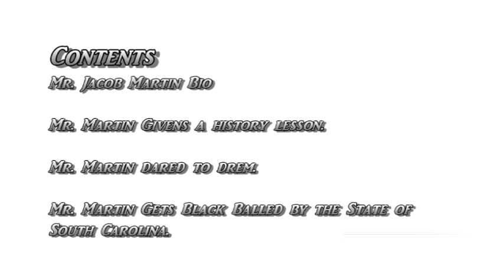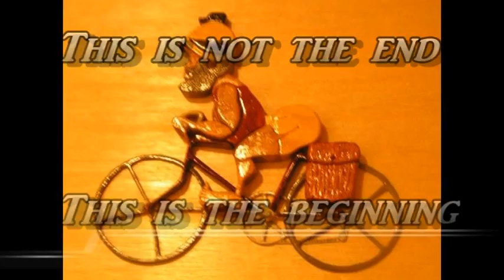Bluffton S. C. Talk of the Town: Mr Jacob Martin Gives a History Lesson-2 Chapter D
Bluffton S. C. Talk of the Town
Featuring
Mr. Jacob Martin
" A Bluffton Native Son Returns Home"
Mr. Jacob Martin & His Sister Black listed in S. C Because He Wanted to Go to Laws.
Interview By: Constance Martin-Witter